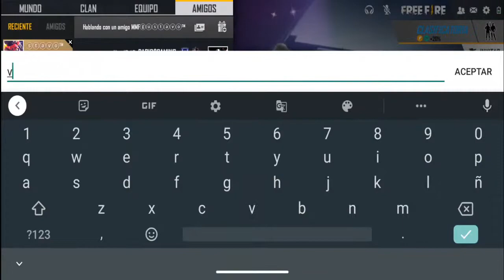podre llegar a diamante | DARIO GAMING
crearemos salas para que se unan compartan por favor